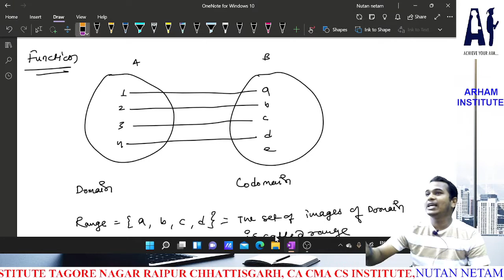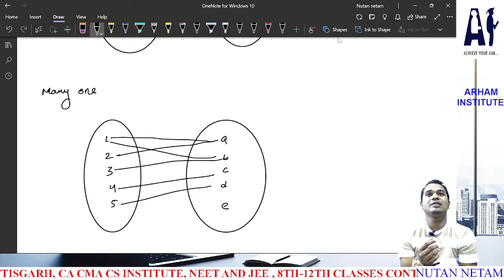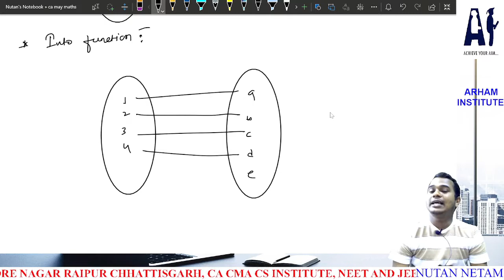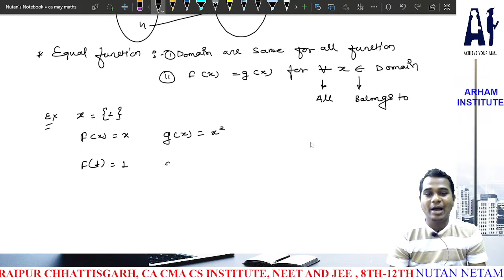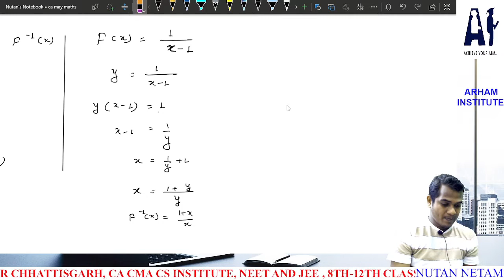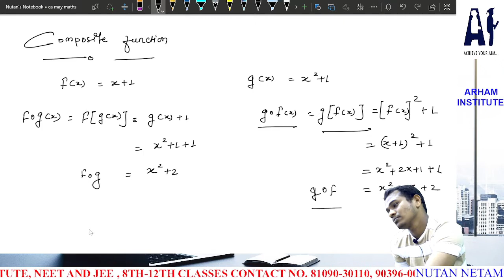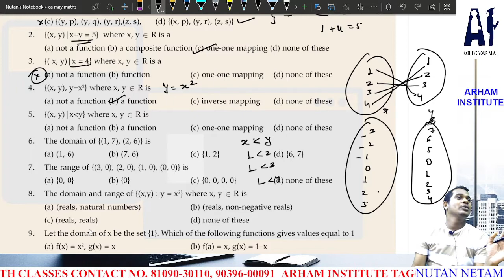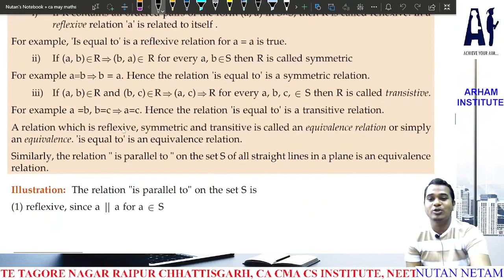FUNCTION - CA FOUNDATION|MATHEMATICS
This video contain basic concept of function and solution of question of module.